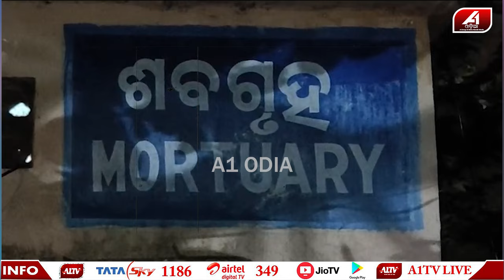ଗଣେଶ ଭସାଣିରେ ବାପା ମାଙ୍କ ଆଖିର ଲୁହରେ ଭାସିଗଲେ ଗଜରାଜ l GANJAM NEWS l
🔆MORE UDATE🔆